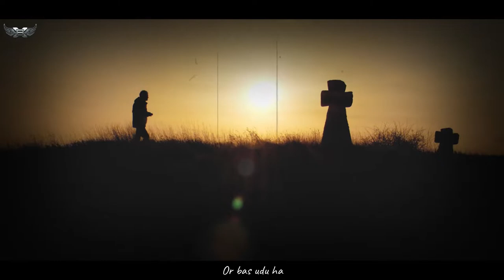Fly - Ash X | Music Video (Prod. Riddiman)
Xtrim Brothers Presents "Fly" by "Ash X".
Song - Fly
Artist - Ash X
Music re-arrange by - Ash X
Mix/Master/Video - Ash X
Label - Xtrim Brothers

Recorded at Xtrim Studios.
Stream "FLY" :
Amazon Prime Music
Note: I'm not a professional sound engineer but i did mix master of this track as good as i can.
if you can do it better then plz teach me!
on all major platforms.
Ash X:

Xtrim Brothers -